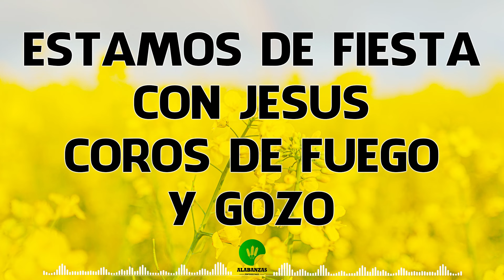Estamos De Fiesta Con Jesus - Alabanzas Cristianas De Adoración Viejitas